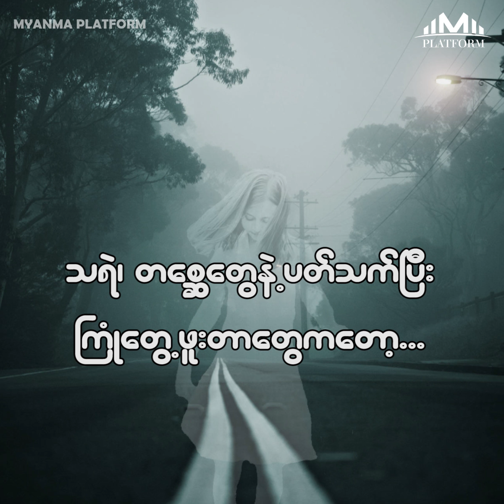ဇာဇာထက္ရဲ႕ ထိတ္လန္႔ ေျခာက္ျခားဖြယ္ရာျဖစ္ရပ္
မအူပင္သြားတဲ့လမ္းမွာ ပါတိတ္ဝမ္းဆက္နဲ႔ေခါင္းျပတ္ႀကီးကိုေတြ႔ခဲ့ရတယ္္ဆုိတဲ့ ဇာဇာထက္ရဲ႕ ထိတ္လန္႔ ေျခာက္ျခားဖြယ္ရာျဖစ္ရပ္ (Zar Zar Htet )